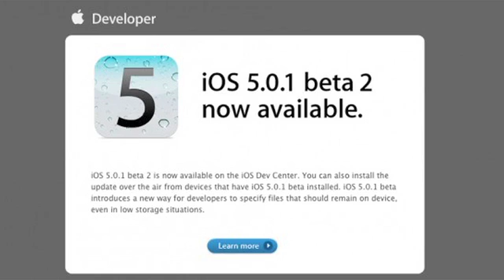G-Lab: The Death of Mobile Flash, Motorola Droid Razr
November 11, 2011: This week's Gadget Lab podcast covers Adobe's decision to no longer invest resources in mobile flash technology, as well as a look at the new Motorola Droid Razr.